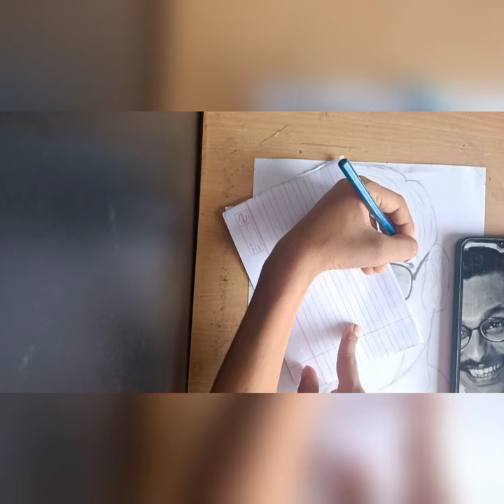How To Draw A Popatlal|Yug Gadhiya Arts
how to draw popatlal
how to draw popat
how to draw popatlal step by step
how to draw popatlal sketch
how to draw pop art
how to Shade A Face
how to shade a face for beginners
how to shade a face with pencil
how to shade a face with graphite pencil
how to Shade A Face with colour pencils
how to shade a Face with pencil for beginner
how to shade a face with normal pencil
how to shade a face in Tamil
how to shade a face in hindi
how to shade a Face like sourav joshi
how to draw face outline
how to draw face outline for beginners
how to draw outline of face in hindi
how to draw perfect face outline
how to draw a girl face outline
how to draw virat kohli face outline
how to draw face template
how to draw eyes nose and lips for beginners
how to draw eyes nose and lips
how to draw eyes nose and lips step by step
how to draw eyes nose lips and ear
how to draw eyes nose
how to draw eyes nose and mouth step by step
how to draw eyes nose and mouth
how to draw eyes nose and lips for beginners in hindi
how to draw eyes nose mouth and ear

agar aapko meri video aachi lage to like
kare of comment kare or channel ko jyada se jyada share kare or ha channel ko subscribe bhi Kar Lena or bell icon ko bhi press kar lena taki ma aapke liye aache aache videos banau to sabse pehle
video ki notification sab se pehle aapke pass aajaye